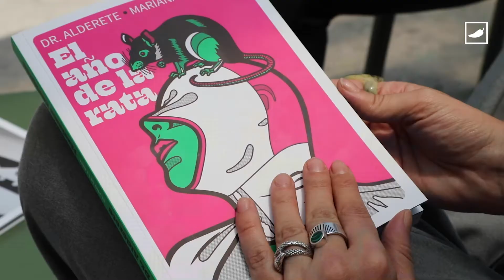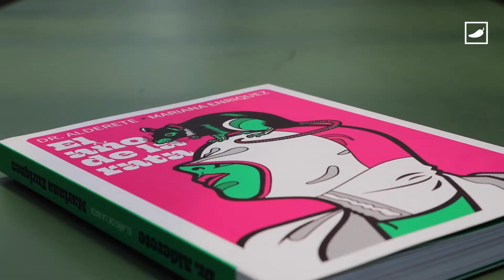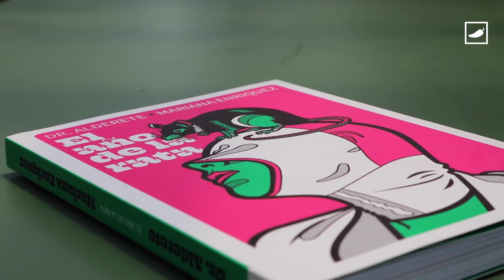EntrevistaChilango Dr. Alderete